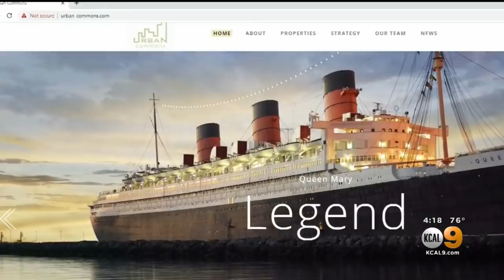Long Beach City Report: Queen Mary Could Capsize If Urgent Repairs Aren't Made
The iconic ocean liner in Long Beach is in such bad shape that it could sink or flood at any time, a city report says. Jasmine Viel reports.